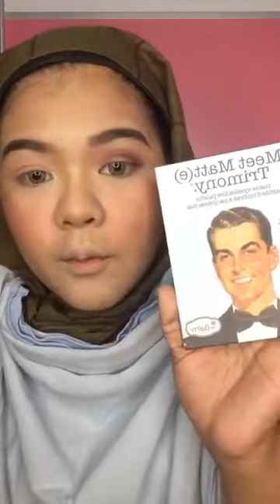GOLDUST MAGIC FOUNDATION BY ROZELLE SIGNATURE Rose Ryanna - Live Stream - Mimie Zamree - Make up